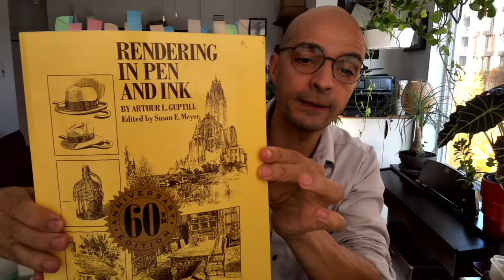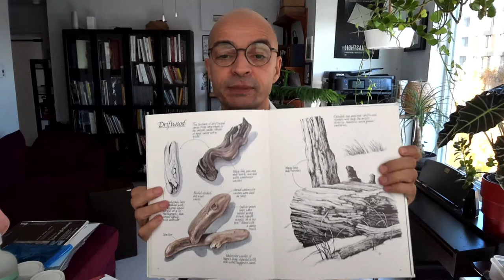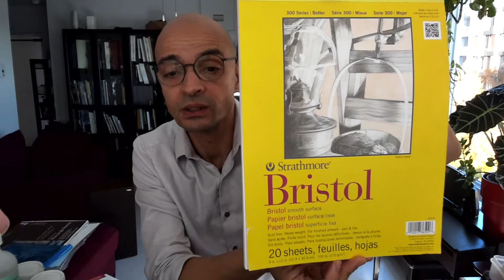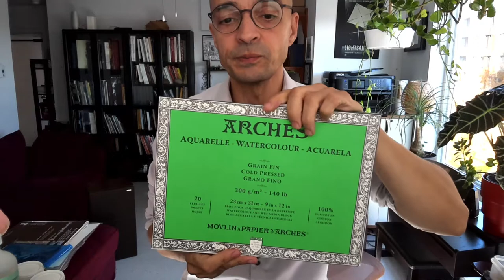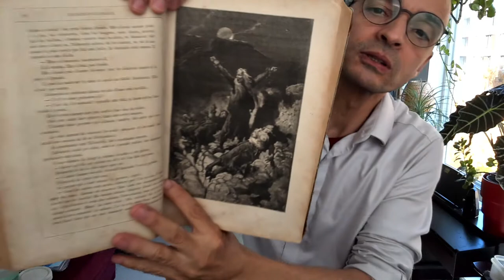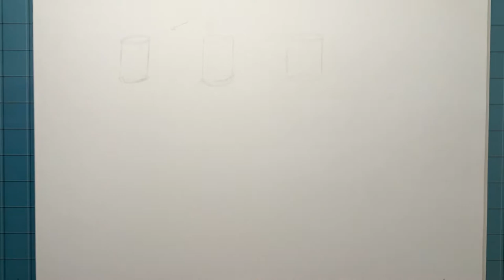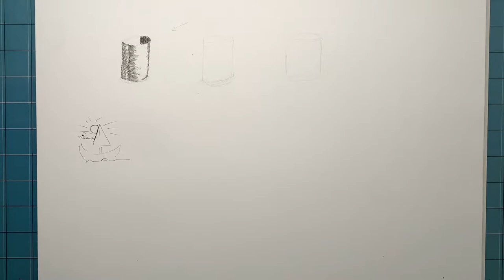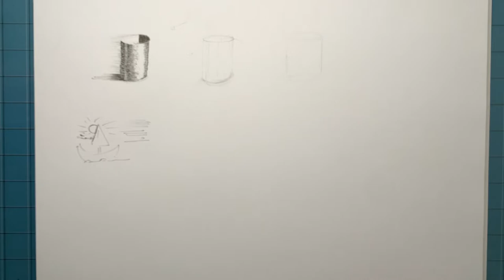Dessin à l’encre - Introduction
Dessiner en s'amusant

Bienvenue dans le chapitre 4, où l'on explorera les différentes facettes du dessin à l'encre.

Voici la liste des matériels avec lesquels j'aime travailler quand je fais du dessin à l'encre:

Papier à dessin encre :
- Canson Bristol Vellum Foundation Series 100lb (260 g/m2)
- Canson Bristol Smooth Foundation Series 100 lb (260 g/m2)
- Strathmore Bristol Series 300 Smooth 100 lb (270 g/m2)
- Strathmore Bristol Series 300 Vellum100 lb (270 g/m2)
- Fabriano White 140 lb (300 g/m2)

Papier à dessin encre et aquarelle :
- Arches Aquarelle Grain Fin, Cold Pressed, 300 g/m2 - 140 lb 100% Pur Coton
- Fabriano Artistico Traditional White 100% coton, 140lb (300 g/m2), Cold press, Fine Grain

Livres
- Rendering in Pen and Ink par Arthur L. Guptill
- Pen and Ink Drawing, a Simple Guide par Alphonso Dunn
- Pen & Ink Techniques par Frank Lohan
- Sketching Your Favorite Subjects in Pen & Ink par Claudia Nice
- Creating Textures in Pen & Ink with Watercolor par Claudia Nice

Feutres
- Pigma Micro, 1, 08, 05, 03, 02, 01, 005
- Uni Pin Fine Line Dark Grey 0.1
- Uni Pin File Line Light Grey 0.1

Plumes Fontaine
- Duke 551 Confucius
- was Encre Noodler’s Ink Black, Water Based Ink, Water Resistant

Plumes
- Zebra Com Pen Nib - Type Professional G Model Hard Type Chrome : trait fin à medium
- Hunt No 513 EF (Extra Fine) : trait médium à large
- Hunt No 102 : trait extra fin
- Speedball 112 Scratch Knife : pour “effacer”
- Encre de Chine SpeedBall Super Black